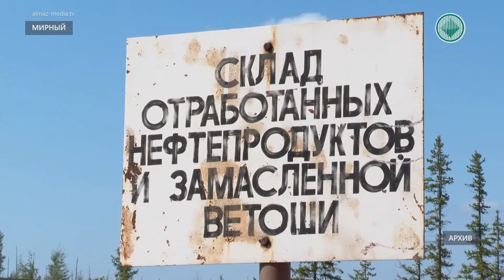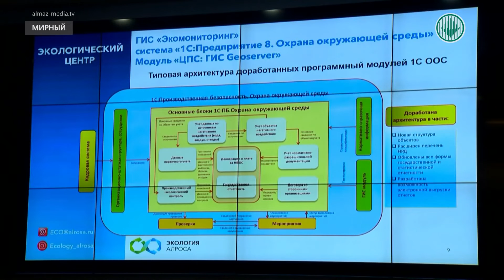В АЛРОСА объявили итоги конкурса «Эко-лидер 2021»